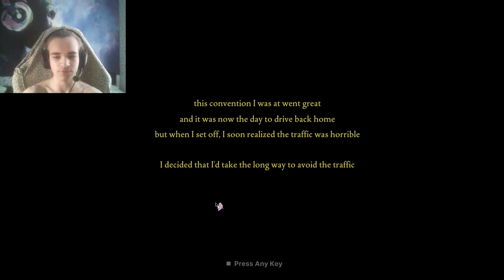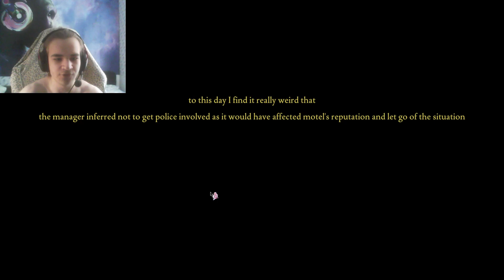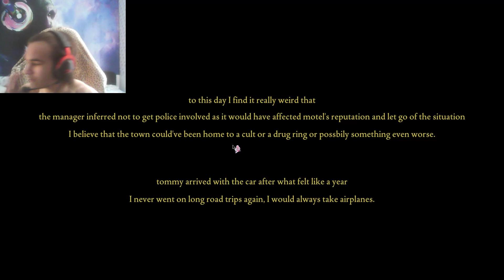I HATE CARS! | Fears to Fathom - Norwood Hitchhike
Playing through a series of episodes that consists of either fake or real encounters and retellings from Reddit.